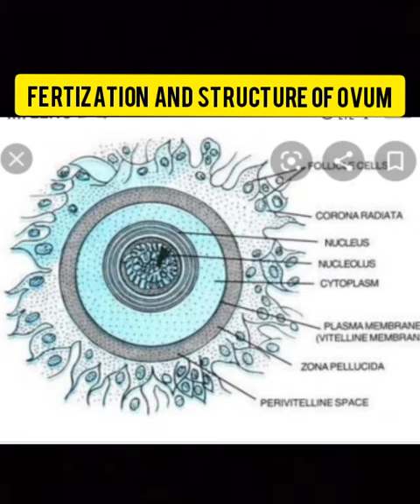Chapter -3 (fertilization)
Biology classes by akshita mam